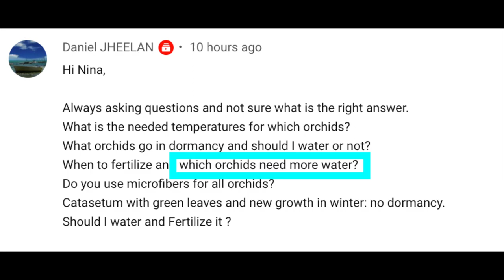In general, which orchids need more water?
Daniel Jheelan, here is your Ninja Clip answering: Which orchids need more water? This is a very general question, and in the orchid hobby there are so many variables, but I hope that the answer will at least give a guideline and be of help!
My environment:
Mediterranean climate, hot summers / mild winters
45% - 85% humidity, with regular airflow
Orchid growing supplies:
               Seramis, Akadama
Water: Reverse Osmosis
Insecticidal Soap
General PPM: 300 Summer, or in active growth
                          150 Winter, RO Water and KelpMax only